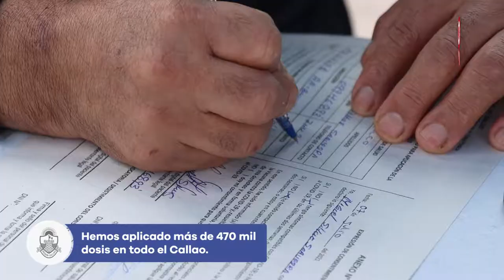Continúa la vacunación en la Plaza Casanave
Estamos aplicando la vacuna Pfizer  a personas de 50 años a más en los 7 puntos distribuidos en toda la región.